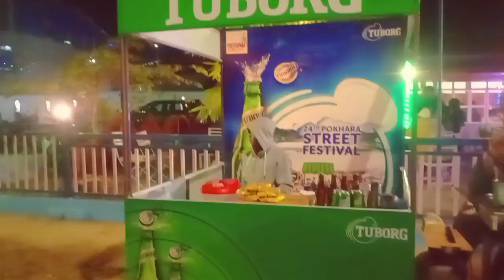new year celebration🎊 2023 ll pokhara night life.